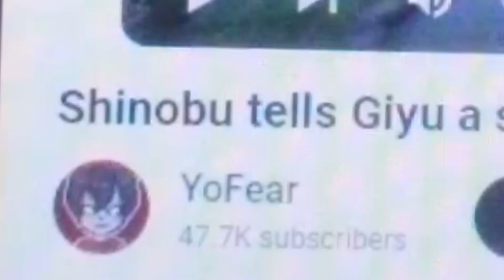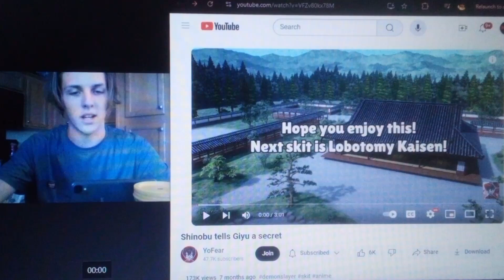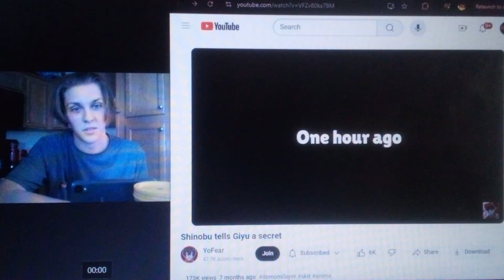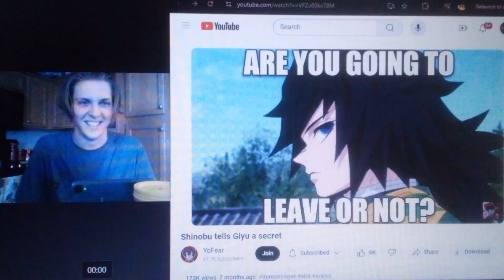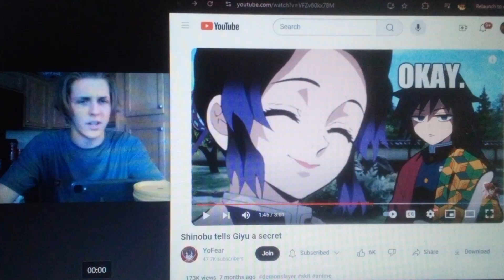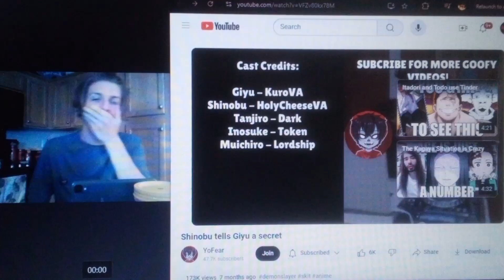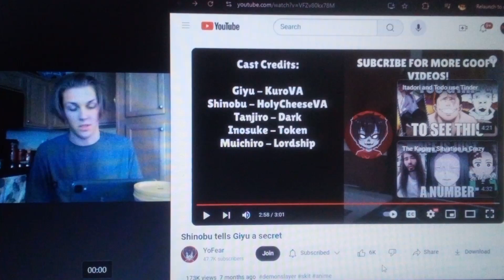Fuego Reacts To Shinobu tells Giyu a secret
(YoFear, I Liked The Video After I Got Done Recording...)
This Is YoFear's Description!
A Demon Slayer skit inspired by Scrunchy, RG33, and Solid JJ.

Tomioka Giyu tries to have some peace and quiet to himself until Shinobu bothers him about some stupid secret. Giyu is angered by this and wants to be left alone away from Shinobu for once.

Please credit me if you take clips from my videos and post them on any social platform! Thank you!

▼ BECOME A YOFEAR MEMBER NOW ▼

Credits:
Shinobu -   / holycheeseva   (HolyCheeseVA)
Giyu - ‪@hunyo2482‬ (KuroVA)
Tanjiro -   / v_dark_i   (Dark)
Inosuke - ‪@TokenR‬ (Token)
Muichiro - ‪@LordshipArsenal‬ (Lordship)

Edited and scripted by ‪@RealYoFear‬ !

demon slayer kimetsu no yaiba
funny skits memes clips